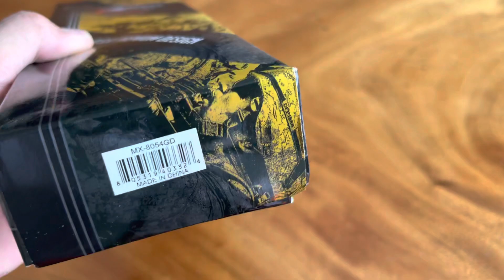Unboxing: Call of Duty Ghosts Combat Knife - Mtech MX-8054GD Xtreme Tactical Fighter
This combat knife was popularized in Call of Duty: Ghosts. I ordered the Black model but seller sent me the Gold model. The knife is full tang and made out of 440 stainless steel with a gold titanium coating. The blade is 6” long with a total length of 11”.